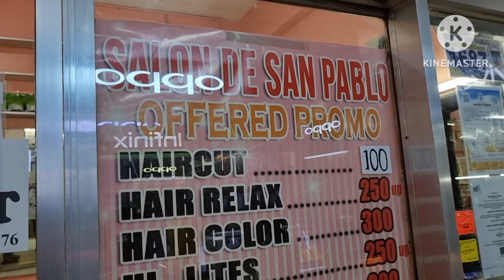Ikot sa Wet Market ng San Pablo City